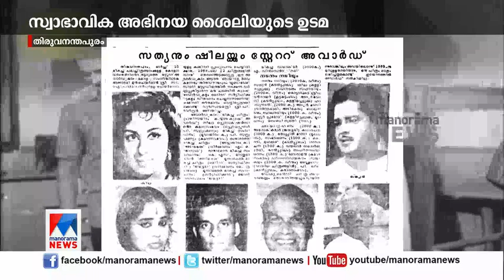വിടപറഞ്ഞിട്ട് അരനൂറ്റാണ്ട്; അഭ്രപാളിയില്‍ സത്യനാകാന്‍ ജയസൂര്യ | Actor Sathyan